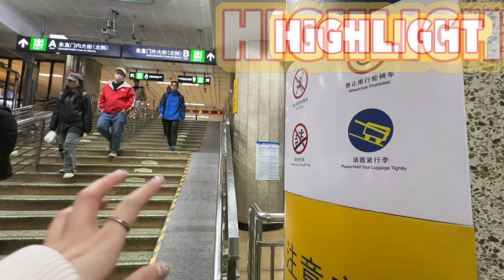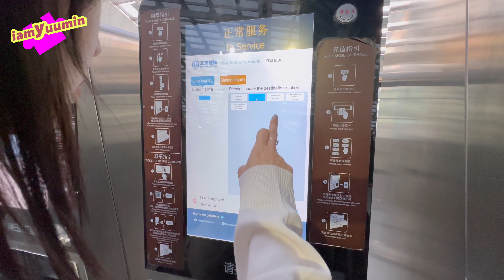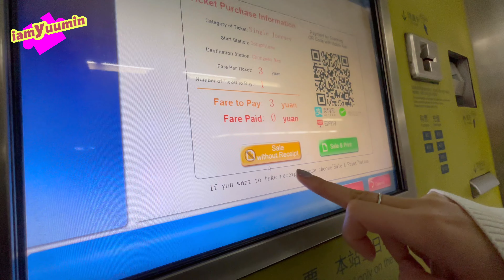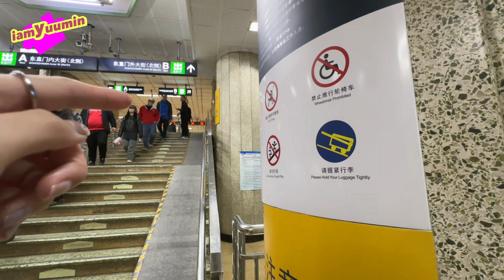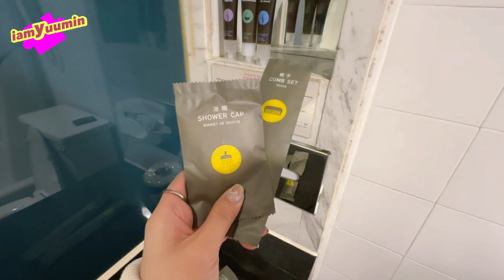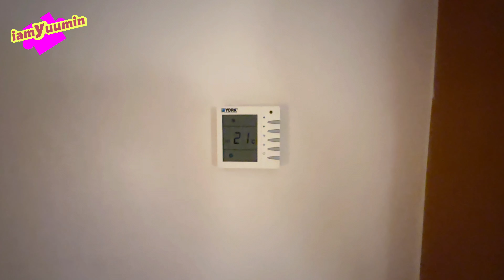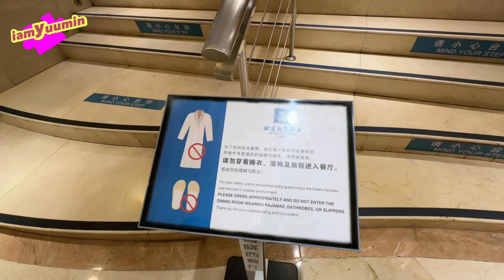EP68. รีวิว Beijing Xinqiao Hotel |โรงแรม 4 ดาวกลางกรุงปักกิ่ง 🇨🇳เดินทางเข้าเมือง จากสนามบิน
เผื่อใครมองหาที่พัก ที่ปักกิ่งกันนะคะ 🇨🇳 ตอนเรามาคือสุ่มดวงมาก เพราะบางโรงแรมไม่มีใน Google Map
ที่พักเราชื่อว่า “Beijing Xinqiao Hotel” เป็นโรงแรมในเครือของ Novotel

🔸รถไฟใต้ดิน MRT สาย2,5 สีน้ำเงิน สถานี Chongwenmen ทางออก A, B, และ E (มีบันไดเลื่อนขึ้น)

Check in บ่าย 14.00
Check Out ก่อน 12.00

🪄ตู้เย็น
🪄ผ้าเช็ดตัว เช็ดหัว
🪄สบู่ยาสระ โลชั่น
🪄ไดร์
🪄น้ำดื่มวันละ 2 ขวด
🪄โต๊ะทำงาน เก้าอี้ 2
🪄ตาชั่งน้ำหนัก ในห้อง
🪄 กาต้มน้ำ
🪄แก้ว ชากาแฟ ครบ

🎥Filmed Mar 2024

Instragram:  iamyuumin
Lemon8: iamyuumin

I try to reply as much as l can, l really to see your comments ☺️